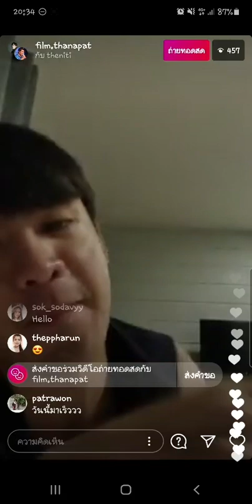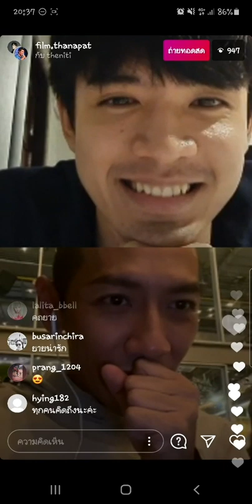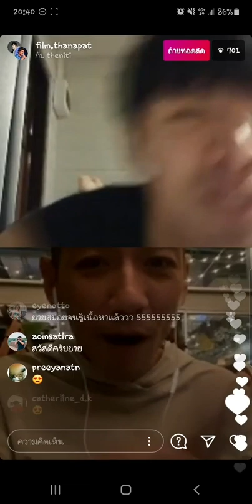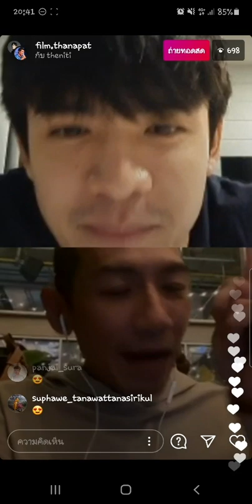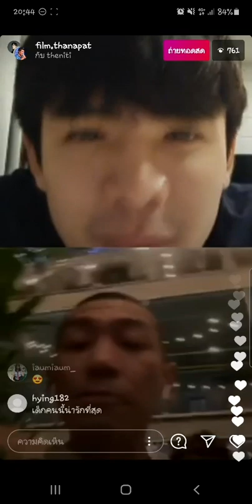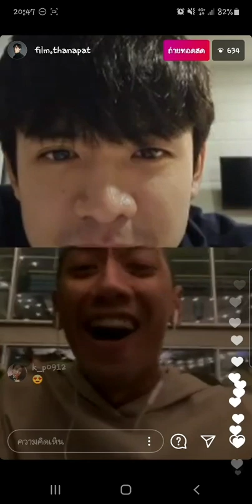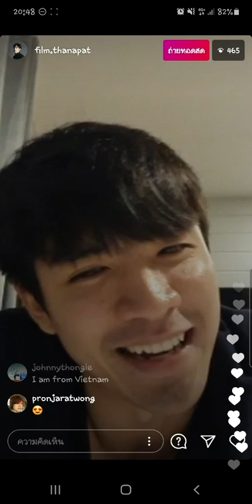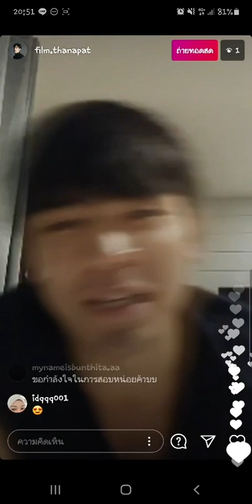[Reaction] ฟิล์ม X ป๋อมแป๋ม ครั้งแรกที่ได้ชม Film For Fans EP.1 | One Playground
กรี๊ด!!! ยายป๋อมแป๋ม สปอยหนักมาก
เพราะ Film For Fans EP.1  สนุกจนเก็บไว้ไม่อยู่
ยายว่าปัง ก็คือปัง เชื่อฟังยาย...

พบกับ รายการออนไลน์รายการแรก ของ “ฟิล์ม ธนภัทร”
ที่ดูไปยิ้มไป ฟินไป จนคุณต้องกรี๊ดดดด  เร็วๆ นี้!

ติดตามข่าวสาร OnePlayground (วัน เพลย์กราวด์)